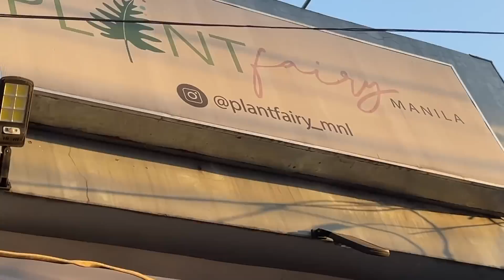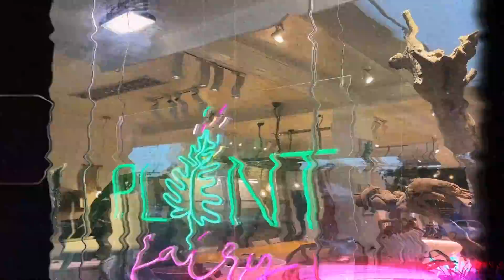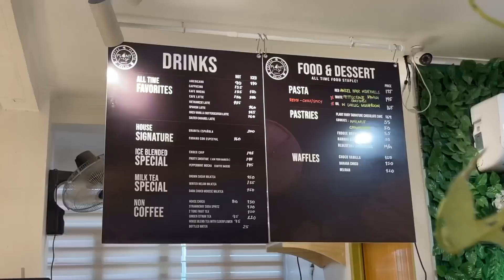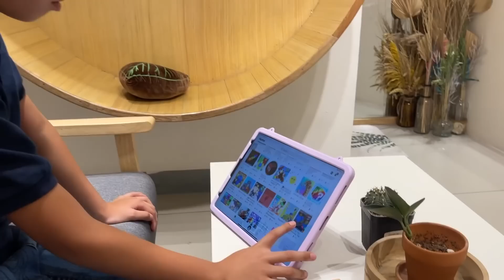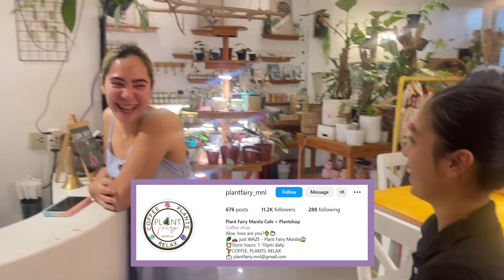GUESTING KASAMA SI MS. RICA PERALEJO + VISIT SA PLANT FAIRY CAFE💜 Nanay Isha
Please follow our homemade food business:
SHALUK SPECIALS

You may also follow me at:

• LYKA:
@ishaborromeo / Nanay Isha

👋 Hello Nanay Isha here! 💜 Welcome to YouTube Channel 😊
I am a mom of 2 who loves to vlog about my life, our family updates, experiences, and travels. I also create contents about parenting, food, beauty and fashion.

Hope you'll enjoy watching, see you on our next video.

Love,
💜 NANAY ISHA

😊💬 FREQUENTLY ASKED QUESTIONS:

📷 CAMERA USED:
• Beauty Videos: Canon EOS R
• Vlogging Cam: Sony ZV1

📷 Photo Editor (Thumbnail):
Adobe Photoshop